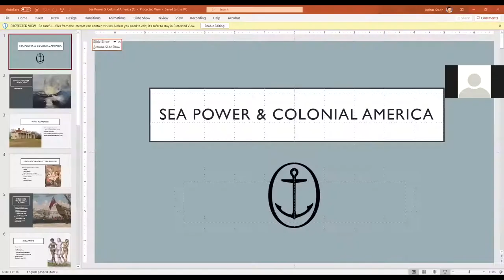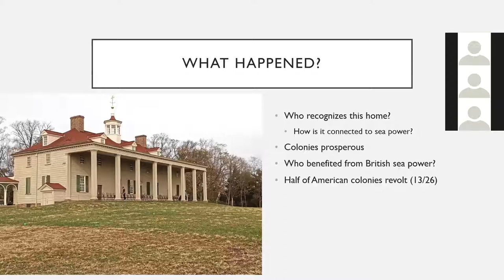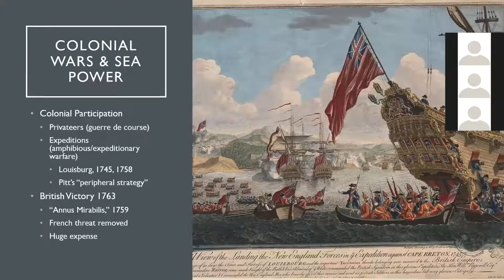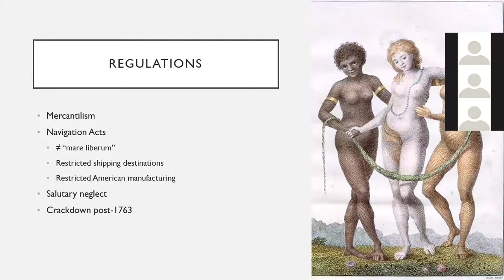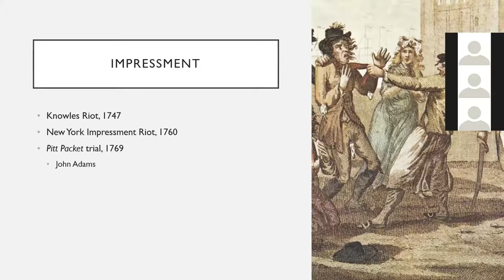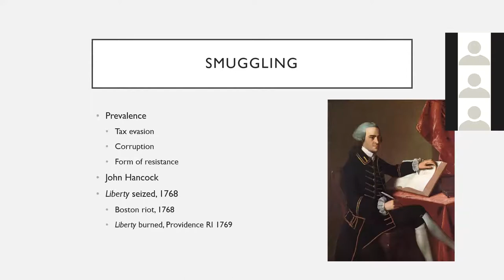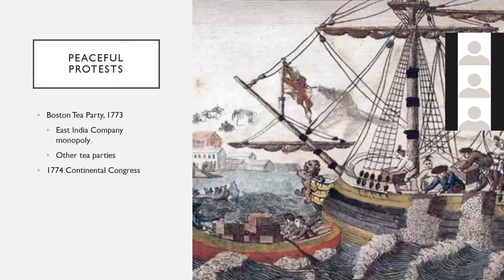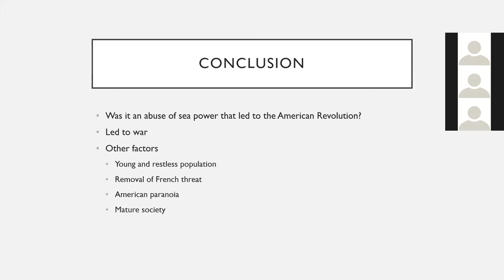Sea Power & Colonial America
This lecture considers the events before the American Revolution as a misuse of British sea power, 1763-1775.